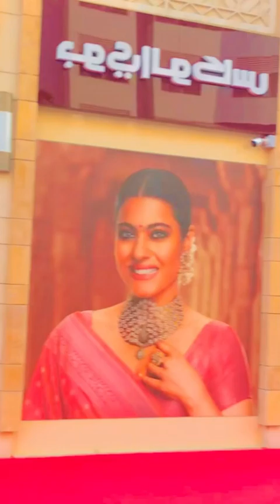Dubai New Gold souk Day walk ❤️😍🇦🇪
Hello Everyone !
Welcome to the world of Mr. Aziz Dubai Travel Vlog